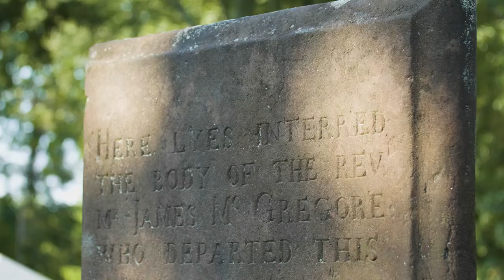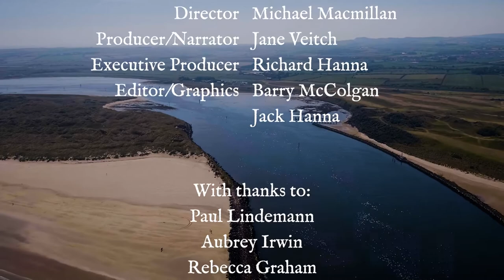The 1718 Migration (From Ulster to New England)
In 1718, the first organised migration of Ulster-Scots Presbyterians took place. Five ships carried families from both Aghadowey and Dunboe in County Londonderry as they made the arduous trip across the Atlantic and settled in what is now Maine in the US.

This video is an Ulster-Scots Agency production in association with Tourism Ireland.